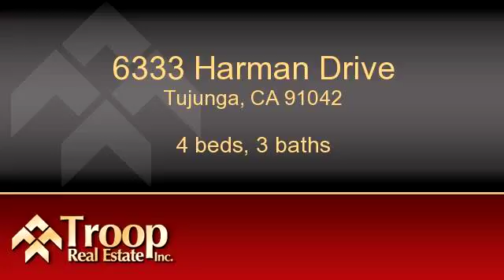Residential for sale - 6333 Harman Drive, Tujunga, CA 91042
Debbie Briscoe, DRE License number 01736780

Beautiful 4-bedroom home on a quiet Cul-de-sac. Home has been meticulously maintained by original owners from day one. Minutes from shopping and close to freeway for easy commuting. Home features stunning double door entry leading into a lovely flowing floor plan, updated Gorgeous kitchen with double ovens, granite counters, cabinet lighting, cozy fireplace in family room, wood floors in dining area. Baths have been updated with tile showers and tile flooring. Outside beautiful solid patio cover extends across the entire back of the house. Other outdoor amenities include, well-manicured landscaping front and back, pool, spa and plenty of space for RV parking.

Bedrooms: 4
Bathrooms: 3
Square Feet: 2248
Price: $799,000